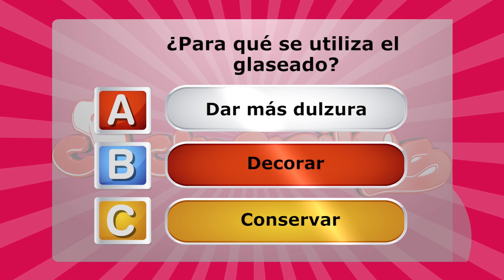PANCHOS AL HORNO - COCINERITOS TV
Anotá los Ingredientes:

• 6 Panchos OCHSI.
• 1 extracto de tomate, cantidad necesaria.
• 6 fetas de queso mozzarella.
• ½ cebolla picada.
• 1 tomate picado.
• Perejil a gusto.
• 1 locote picado.
• 1 cda. de kétchup.
• Orégano y sal a gusto.
• Pancitos, cantidad necesaria.